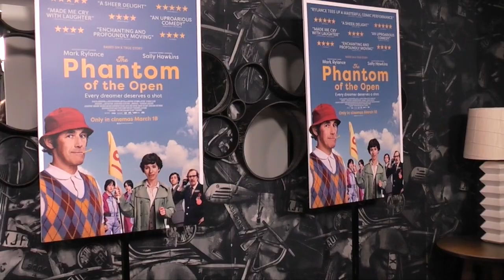Premiere: Jake Davis | Phantom of the Open (The Fan Carpet)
The Fan Carpet's Anna Fenn spoke to Jake Davis at the UK Premiere of The Phantom of the Open.

THE PHANTOM OF THE OPEN tells the remarkable true story of Maurice Flitcroft, a crane operator and optimistic dreamer from Barrow-in-Furness who, with the support of his family and friends, managed to gain entry to the 1976 British Open qualifying, despite never playing a round of golf before. With pluckiness and unwavering self-belief, Maurice pulls off a series of stunning, hilarious and heartwarming attempts to compete at the highest level of professional golf, drawing the ire of the golfing elite but becoming a British folk hero in the process.

Starring Academy Award® Winner Mark Rylance as Maurice, Academy Award® Nominee Sally Hawkins as his wife Jean and BAFTA nominee Rhys Ifans as his nemesis Mackenzie. The extraordinary story of an ordinary man, THE PHANTOM OF THE OPEN is an uplifting and moving comedy drama about pursuing your dreams and shooting for the stars, no matter what hand you’re dealt.

Only in UK & Irish cinemas from March 18